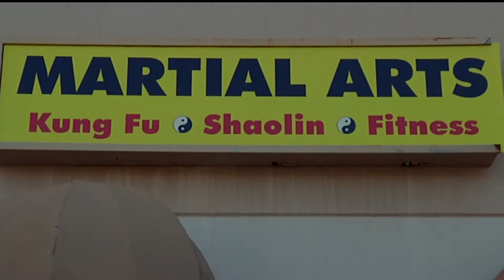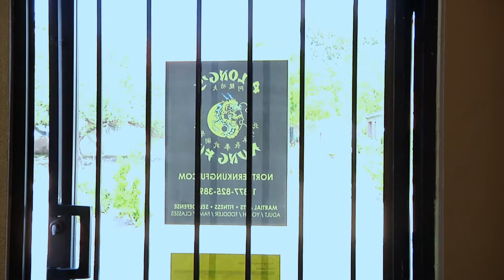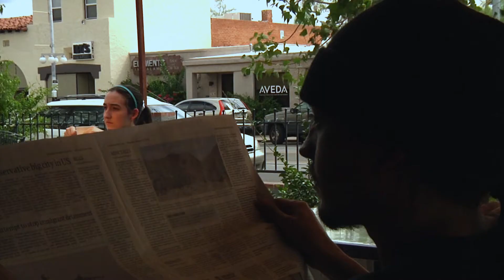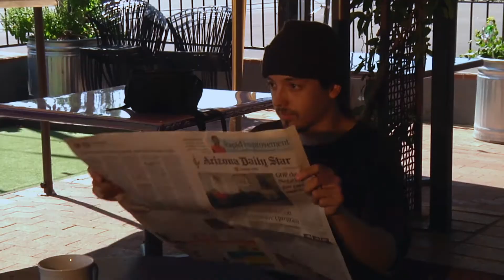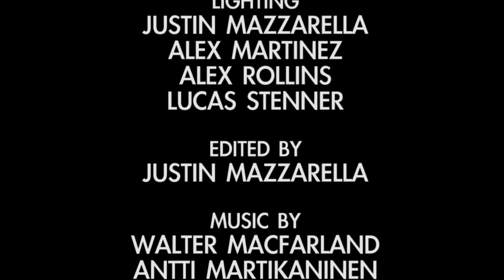The Kung Fu Lesson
A young man seeking to learn a new martial art learns a lesson in a way he never expects.